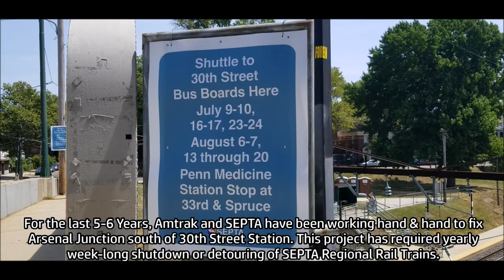TVS-SEPTA Regional Rail & Buses: SW Connection Shuttles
The Southwest Connection Project is a rebuilding of Amtrak's Arsenal Interlocking south of 30th St Station in West Philadelphia. The project consists of moving switches around, renewing the copper catenary wires, rebuilding the catenary poles, and updating the signal system to today's standards. Amtrak and SEPTA share this connection and during the duration of the project for the last 5 years, has altered service to allow for project construction. This year, the Airport Line ran a shuttle train instead of a shuttle bus now that the eastern track connection at Airport Junction has been rebuilt. This resulted in only a Shuttle Bus for Media/Elwyn and a dedicated Penn Medicine Stn Shuttle Bus to run. Most shuttle buses used were older New Flyer D40 Series Buses.